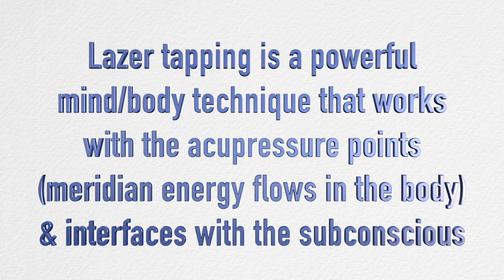Mama Grieves Over the Loss of her Colt - Lazer Tapping Session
Audelina has a strange lump/growth on her chest. As I tune into WHY she's developed this and how the spiritual body is communicating through the physical body... I realize it is her intense grief over losing Juno last year when he chose to go up to Kesia's ranch with his Dad and Uncle. So I do a Lazer Tapping session with her to help her heal and cope with this loss of her son. The lump on her chest is now gone - you can read about the physical treatment protocol and more details